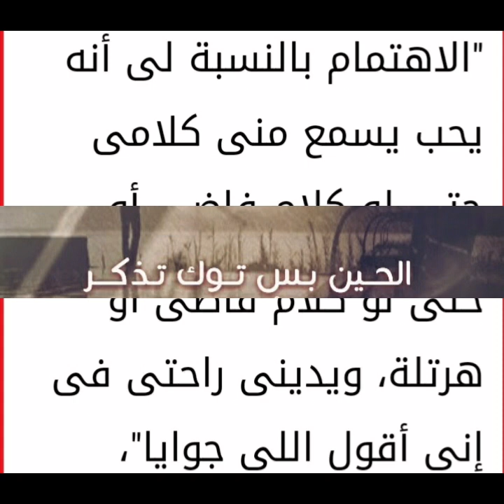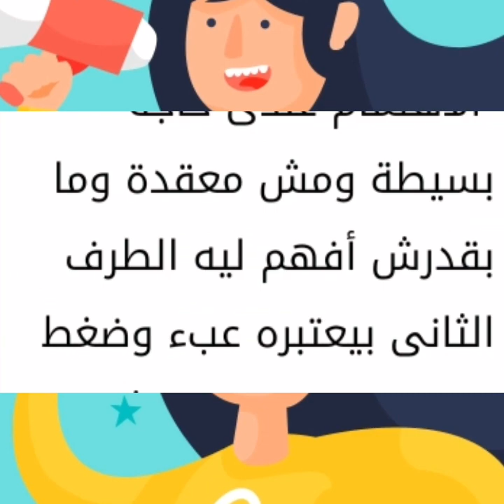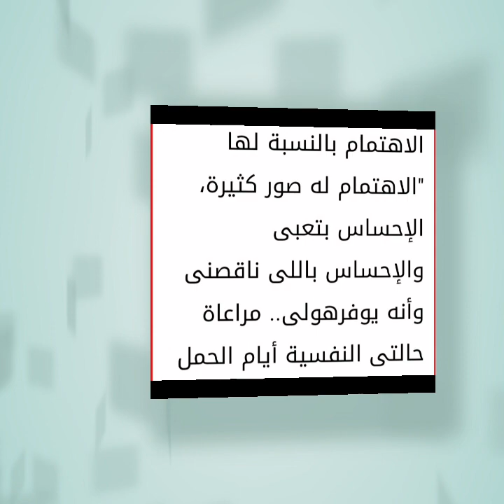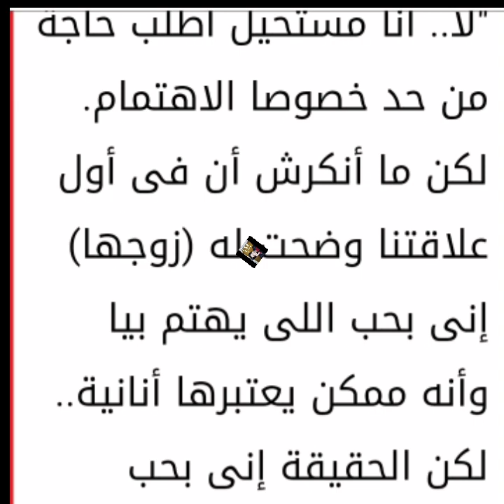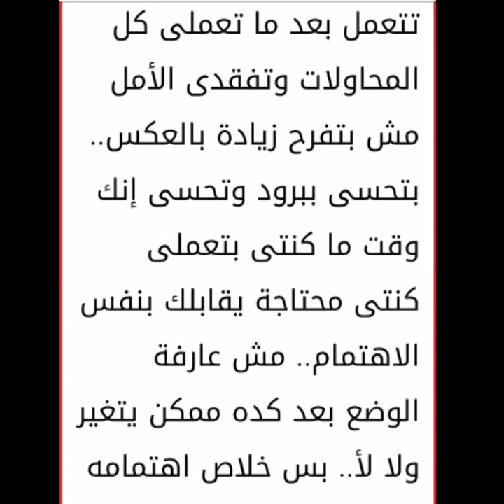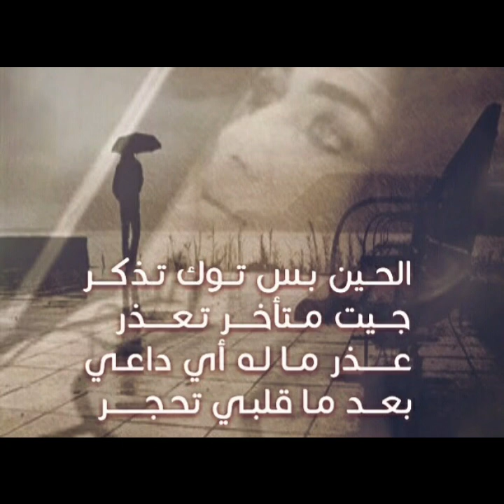الاهتمام مبيطلبش🙃🤨 ولو اتطلب مبيفرحش😔😕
الاهتمام بالبشرة,
الاهتمام بالنفس,
الاهتمام بالشعر,
الاهتمام اجمل من الحب,
الاهتمام بالاظافر,
الاهتمام مبيطلبش,
الاهتمام بالبشرة الدهنية,
الاهتمام باليدين,
الاهتمام يولد فوق العشق عشقا اخر,
الاهتمام يقتل الحب,
الاهتمام يخلق من الحب حبا اخر,
الاهتمام يجي من القلب,
الاهتمام يجي من القلب فيصل اليامي,
الاهتمام يجي من قلب,
الاهتمام يولد الحب,
الاهتمام يعطى ولا يطلب,
الاهتمام والحب,
الاهتمام والجمال عنوان المرأة,
الاهتمام وسيم يوسف,
الاهتمام والتقدير,
الاهتمام واتس,
الاهتمام وقت الدوره,
الاهتمام والاهمال,
الاهتمام والعناية الشخصية,
الاهتمام هو الحب,
الاهتمام هو اساس الحب,
الاهتمام هو الحب كله,
الاهتمام هو كل الحب,
الاهتمام هو عباره عن شخص يريدك ان تدوم معه,
الاهتمام هو,
الاهتمام هو سيد البقاء,
الاهتمام هو روح الحب,
الاهتمام نصف الحب,
الاهتمام نزار الفارس,
الاهتمام نصف الحب حالات واتس,
الاهتمام نصف الجمال,
الاهتمام نزار قباني,
الاهتمام نصف السعادة,
الاهتمام نصف,
الاهتمام نعمه,
الاهتمام مبيطلبش حالات واتس,
الاهتمام مش بيطلب,
الاهتمام ما بيتطلبش,
الاهتمام مبيطلبش والحنيه مبتتشحتش,
الاهتمام مش بس بيخلق فوق العشق عشقين,
الاهتمام من طرف واحد,
الاهتمام محمد هشام,
الاهتمام لا يطلب,
الاهتمام للمراهقات,
الاهتمام ليس نصف الحب,
الاهتمام لا يطلب مصطفى الاغا,
الاهتمام لا يأتي الامن شخص يريدك,
الاهتمام لا يطلب حالات واتس,
الاهتمام لا يكلف شيئاً ؛ لكنه يعني الكثير,
الاهتمام لا يطلب علي نجم,
الاهتمام كلمات,
الاهتمام كيف يكون,
الاهتمام كالورده,
الاهتمام قل الحب,
الاهتمام بالجسم كامل,
كيفية الاهتمام بالشعر,
كلام عن الاهتمام,
كيفية الاهتمام بالبشرة,
الاهتمام قبل الزواج,
الاهتمام قبل الاستحمام,
الاهتمام قبل الحب,
الاهتمام قصيده,
الاهتمام قبل الحمل,
الاهتمام قبل الدوره,
الاهتمام قبل الولاده,
الاهتمام قبل العيد,
قل الاهتمام,
قل الاهتمام يقتل الحب,
قل الاهتمام من الزوج,
اذا قل الاهتمام,
اغاني عن قل الاهتمام,
شعر عن قل الاهتمام,
قصيده عن قل الاهتمام,
قل وداعا لنصف الاهتمام,
الاهتمام في الحب,
الاهتمام في الاظافر,
الاهتمام في البشره,
الاهتمام في الشعر,
الاهتمام في المسلسلات التركية,
الاهتمام فيصل اليامي,
الاهتمام في الخيل,
الاهتمام في سن الاربعين,
نفسي احس بالاهتمام,
حسسني بالاهتمام علي نجم,
بادر بالاهتمام,
الحب بالاهتمام,
الاهتمام بالاهتمام,
لا تبالغ بالاهتمام,
حسسني بالاهتمام,
الاهتمام بالاهتمام والاهمال بالاهمال,
الاهتمام غير المتبادل,
كثر الاهتمام غلط,
غامبول الاهتمام,
اذا غاب الاهتمام تجوز الخيانه,
الاهتمام عمر ال عوضه,
الاهتمام علي نجم,
الاهتمام عظيم قد يغلب الحب احيانا,
الاهتمام عند الرجل,
الاهتمام عند المرأة,
الاهتمام عبارات,
الاهتمام عظيم,
الاهتمام عالم حواء,
شعر ع الاهتمام,
اغاني ع الاهتمام,
حالات واتساب ع الاهتمام,
اغنيه ع الاهتمام,
حالات واتس ع الاهتمام,
ستوريات عن الاهتمام,
شكرا ع الاهتمام,
ستوري عن الاهتمام,
الاهتمام طارق حامد,
الاهتمام طريق الحب وسيم يوسف,
طريقة الاهتمام بالشعر,
طريقة الاهتمام بالاظافر,
طريقه الاهتمام بالبشره يوميا,
طريقة الاهتمام بالشعر الكيرلي,
طريقة الاهتمام بالقدمين,
طريقة الاهتمام بالبشره,
الاهتمام شعر,
الاهتمام شي جميل,
الاهتمام شيء جميل,
الاهتمام شي لا يطلب,
شعر عن الاهتمام,
شيلة متبادلين الاهتمام,
شعر عن الاهتمام والاهمال,
فيلم شخص الاهتمام,
الاهتمام سعد الرفاعي,
الاهتمام ستوري,
الاهتمام ستوريات,
الاهتمام سيد البقاء,
الاهتمام سيد الموقف,
الاهتمام سيد الحب,
الاهتمام سر الحب,
الاهتمام سر من اسرار الحب,
الاهتمام زايد,
الاهتمام الزائد,
الاهتمام بين زوجين,
زوجي قليل الاهتمام بي,
زاد حد الاهتمام وظني خاب,
كيف اطلب الاهتمام من زوجي,
زيادة الاهتمام,
زيفلي الاهتمام,
الاهتمام رضوى الشربيني,
الاهتمام رسالة تعني احبك,
الاهتمام رغم الانشغال,
الاهتمام روح الحب,
الاهتمام رضوى,
عدم الاهتمام رضوى الشربينى,
روتين الاهتمام بالبشره,
روتين الاهتمام بالشعر,
وين ذاك الاهتمام,
الاهتمام دون طلب يكون اجمل,
الاهتمام دون طلب,
الاهتمام دليل الحب,
الاهتمام دون مقابل,
الاهتمام دون طلب اجمل,
الاهتمام دليل المحبه,
دائرة الاهتمام ودائرة التأثير,
مصطفي ديشا الاهتمام,
الاهتمام خواطر,
الاهتمام خير من الحب,
خواطر عن الاهتمام,
خطوات الاهتمام بالبشرة,
خواطر عن الاهتمام والاهمال,
خطوات الاهتمام بالشعر,
خطوات الاهتمام بالنفس,
الاهتمام حالات واتس,
الاهتمام حالة واتس,
الاهتمام حب,
الاهتمام حالات,
الاهتمام حالات واتس اب,
الاهتمام حسين الجسمي,
الاهتمام حلو,
الاهتمام حكم,
الاهتمام جميل,
الاهتمام جميل اذا لم تطلبه,
الاهتمام جزء من الحب,
الاهتمام جزء من الروح,
الاهتمام جميل والاجمل,
الاهتمام جزء كبير من الحب,
الاهتمام جزء من المحبه,
جدول الاهتمام بنفسي,
الاهتمام ثم التجاهل,
الاهتمام ثم التجاهل عند الرجل,
الاهتمام تصميم,
الاهتمام تعرب ايه,
الاهتمام تمبلر,
الاهتمام تحت العين,
كثرة الاهتمام تقتل الحب,
متبادلين الاهتمام تصميم,
كثرة الاهتمام تجلب المذلة,
لا تطلب الاهتمام من احد,
الاهتمام بالجسم,
الاهتمام بالشعر الكيرلي,
الاهتمام بالبشره,
الاهتمام بالقدمين,
كيفيه الاهتمام بالأظافر,
الاهتمام بالخيل,
الاهتمام اهم من الحب,
الاهتمام اليومي باليدين,
الاهتمام اليومي بالبشرة,
الاهتمام افضل من الحب,
الاهتمام احسن من الحب,
الاهتمام الشخصي للبنات,
بن 10 الاهتمام,
بن 10 الاهتمام كرتون نتورك